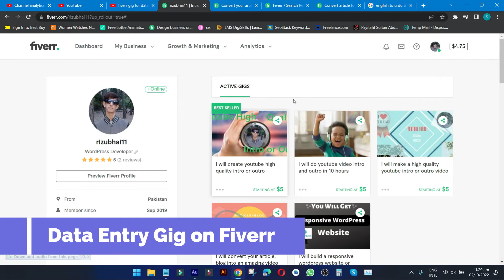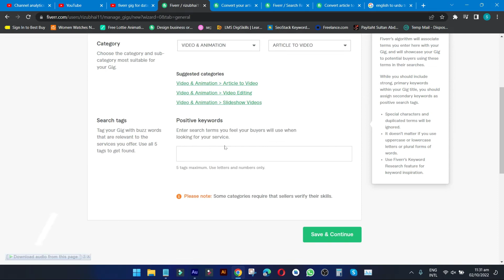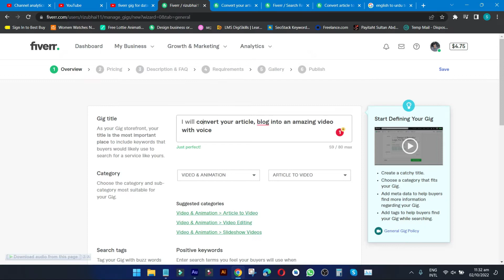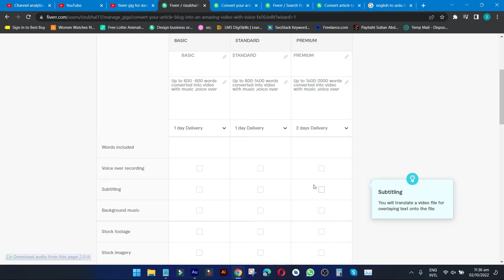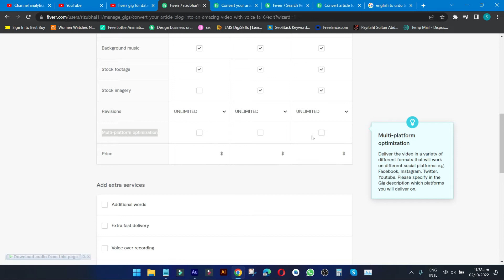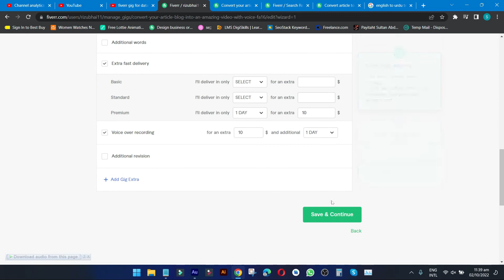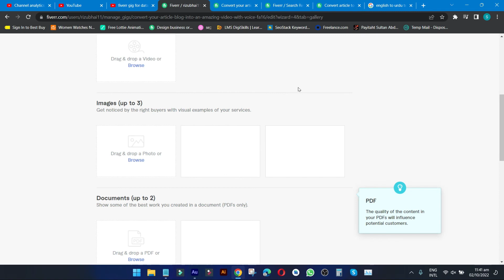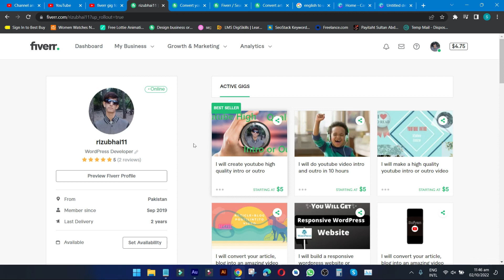How to Create The Best Data Entry Gig on Fiverr - Data Entry Gig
Are You Looking for a Great Way to Make Some Extra Money? Check Out Our Guide on How to Create the Best Data Entry Gig on Fiverr! This Is a Great Way to Make Some Extra Money and It's Very Easy to Do.

In This Video We Will Learn How to Create Data Entry Gig on Fiverr.
When People Are Looking to Make a Gig on Fiverr for Data Entry, They Don't Find Anything Special
but You Guys Need Not Worry at All
Creating Data Entry Gig on Fiverr Is Not a Difficult Test, but Some People Face Many Problems When They Try to Make a Data Entry Gig on Fiverr, for How to Create Data Entry Gig on Fiverr Watch This Video Till the End.
In This Fiverr Gig Tutorial, We Have Taught You Very Well About Data Entry Gigs.

Do You Want to Make Money Online? Well, One Great Way to Do That Is Through Data Entry Gigs on Fiverr. This Video Will Teach You How to Create the Best Data Entry Gig on Fiverr and Make Money from It!
Are You Looking for a Creative and Easy Way to Make Some Extra Money? Why Not Try Data Entry Gigs on Fiverr? with So Many Different Options Available, There's Sure to Be Something That Fits Your Needs.

in This Video Tutorial, We'll Show You How to Create the Best Data Entry Gig on Fiverr. We'll Explain the Basics of the Platform, as well as Give You Tips on Data Entry Gigs on Fiverr and Attract Top Clients. So Don't Wait Any Longer – Start Creating Your Best Data Entry Gig Today!

Are You Looking to Offer Your Data Entry Skills on Fiverr but Don't Know Where to Start? Look No Further! in This Tutorial, We Show You How to Create the Best Data Entry Gig on Fiverr.

⭐ First, Log in to Your Fiverr Account and Go to the 'Sell' Section. from Here, Click on the 'Create a New Gig' Button.

⭐ Next, Choose a Clear and Descriptive Title for Your Gig. for Example, "Fast and Accurate Data Entry for Your Business."

⭐ in the Gig Description, Include Details About the Type of Data Entry Services You Offer, Your Experience, and Any Relevant Certifications or Qualifications. Highlight Your Strengths and What Sets You Apart from Other Data Entry Providers.

⭐ Be Sure to Set a Reasonable Price for Your Gig and Add Gig Extras If Applicable. for Example, You Could Offer a Faster Turnaround Time or Additional Revisions for an Additional Fee.

⭐ Finally, Include High-Quality Samples of Your Previous Work and a Professional Profile Picture to Increase the Credibility of Your Gig.

⭐ in Conclusion, by Following These Steps, You Can Create a Data Entry Gig on Fiverr That Showcases Your Skills and Attracts Potential Buyers. So Start Building Your Gig Today!

Your Queries are Here
how to create a gig on Fiverr for data entry

Content Chapters
00:00 - Data Entry Gig
00:19 - How to Create Data Entry Gig on Fiverr
00:46 - Data Entry Gig on Fiverr
01:22 - Fiverr Gig Title for Data Entry
02:14 - Fiverr Gig Category for Data Entry
02:35 - Search Tag for Data Entry Gig on Fiverr
03:56 - Scope and Pricing in Fiverr
04:09 - Scope and Pricing in Fiverr for Data Entry
06:39 - Add Extra Services on Fiverr
07:14 - Fiverr Gig Description
08:08 - Fiverr Gig Faq
08:41 - Gig Requirements for Data Entry
09:08 - Fiverr Gig Gallery
10:00 - Publish Data Entry Gig on Fiverr
10:13 - Outro